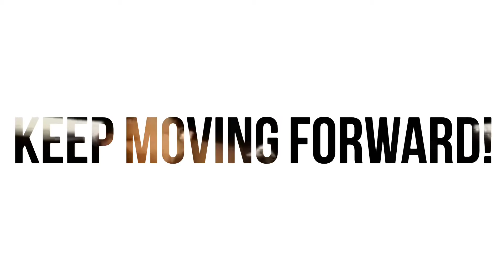Life's not Fair. Fight😀 or Cry😢!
They don't teach you this at school. To stay alive, you have to stand on your feet. It's either you learn to fight or you cry all the way. Visit frompaintogain.com, the inspiration hub for successful comebacks!